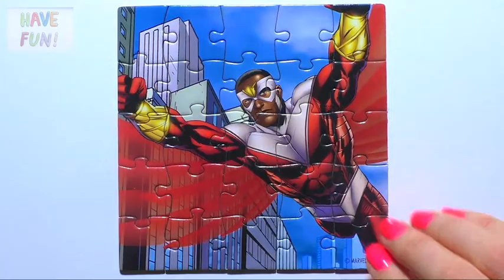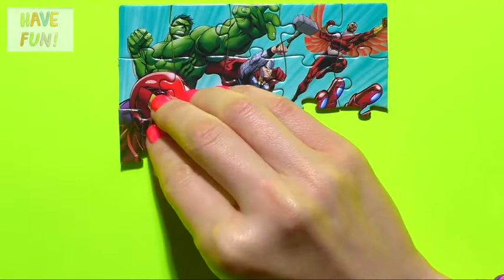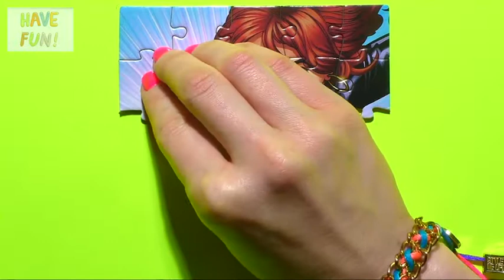Puzzle Games MARVEL AVENGERS - (Hulk Thor Captain America Iron Man Black Widow) ( Have Fun )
PlayDoh Kids Toys presents an unboxing of fun puzzle games, Marvel Avengers Jigsaw Puzzle play set from Disney. Play puzzles and make fascinating pictures featuring Hulk, Captain America, Iron Man, Thor, Black Widow, and other characters of Marvel Avengers. The object of Puzzle Game is to make a picture out of card pieces. Play Puzzle Games to entertain, train your brain, and remember better at a time. This Puzzle Set is very simple to play with. It is a fun memory game with your favourite Disney Marvel Avengers characters.